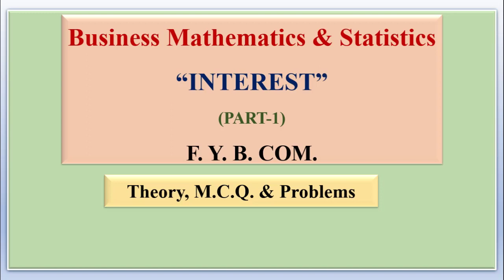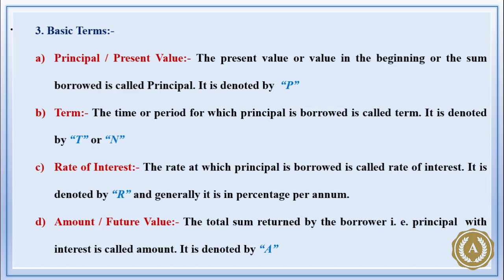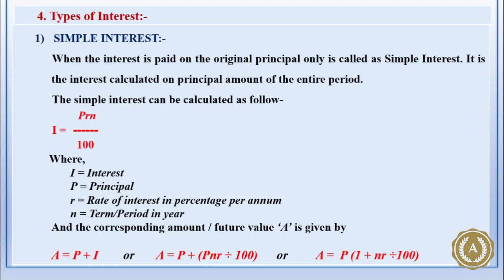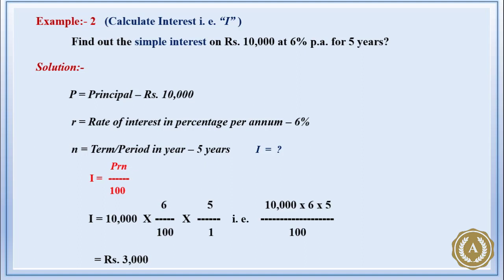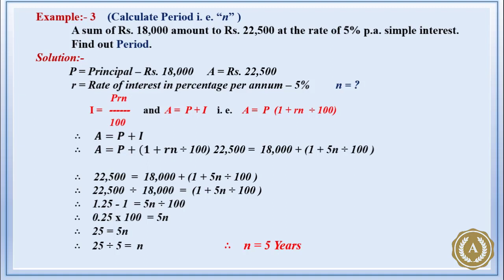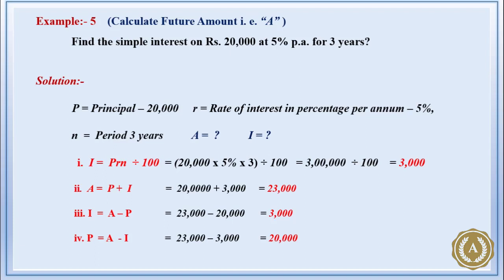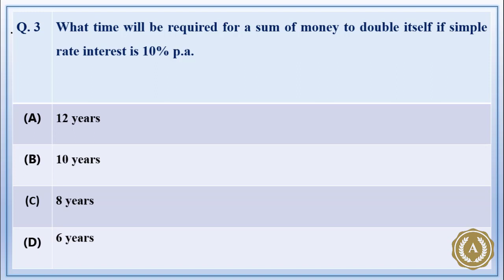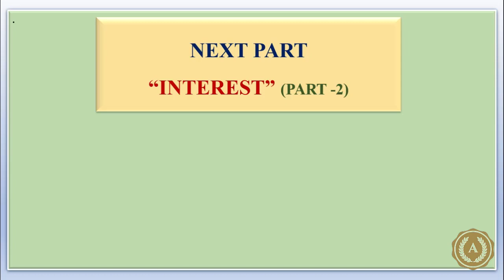Business Mathematics & Statistics | “INTEREST” (THEORY, M.C.Q. & PROBLEMS) | Dr. Kishor Jagtap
S.Y.B.Com.

 Business Mathematics & Statistics

Chapter-1  “INTEREST”
 (THEORY, M.C.Q. & PROBLEMS)